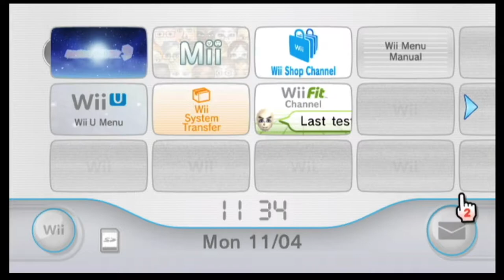Mario Party 9 - Episode 1: Toad Road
Hi guys! Today we are playing some Mario Party 9 with The SplitScreenSquad!